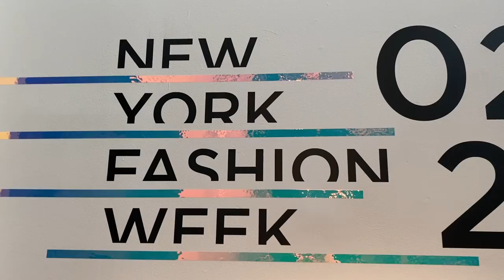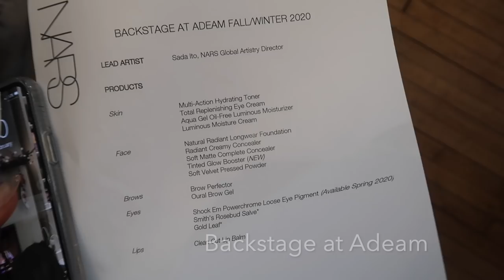New York Fashion Week 2020 - VLOG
Hey guys

I hope you enjoyed this little behind the scenes look at  my first fashion week in New York since I've lived here. Which outfit was your favourite?

A big thank you to RéVive Skincare for partnering with me on this video

Back soon with more fashion videos - next up its a date night outfit video :)

Lou xx

Product links:
RéVive Supérieur Body Nightly Renewing Serum and Supérieur Body Renewal Firming Cream